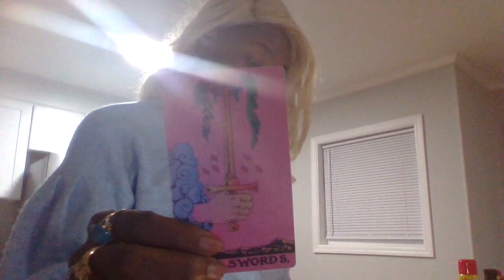❤️PISCES|| ♓️THEY have an CONFESSION to make |2023 NOVEMBER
PHONE 📱
READINGS
15 minutes  $95
30 minutes $145
1 hour $210
Emergency time $85 extra
Immediate information

2 QUESTIONS $35
4 QUESTIONS  $55
*WEEKEND ONLY*
$45.55

⚔️*magic consult is not a tarot reading *³